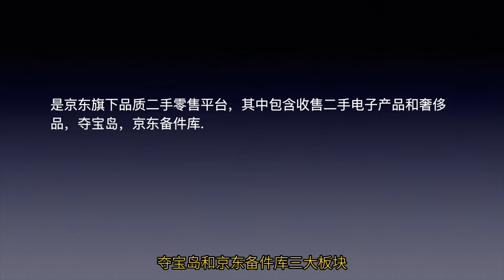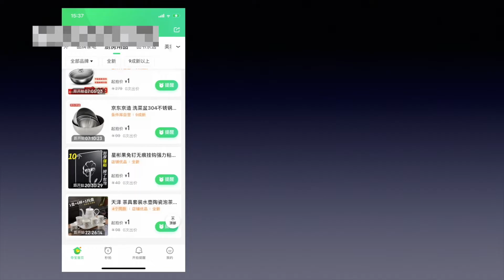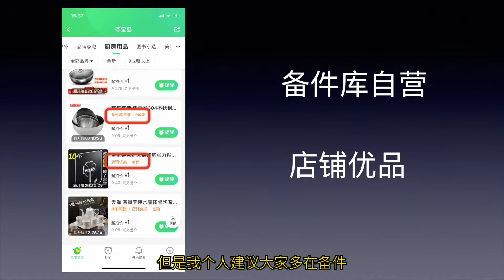1元起拍捡漏？京东旗下拍拍严选 夺宝岛购物分享经验 链接京东备件库购物新渠道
1元起拍捡漏？京东旗下拍拍严选夺宝岛 链接京东备件库购物新渠道